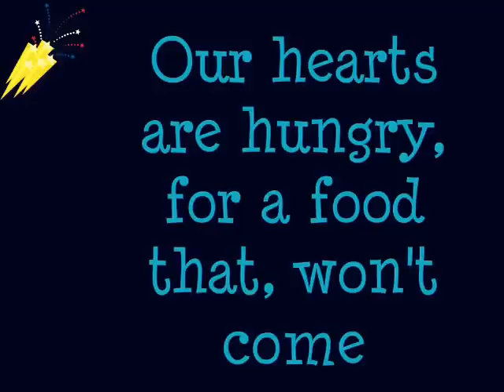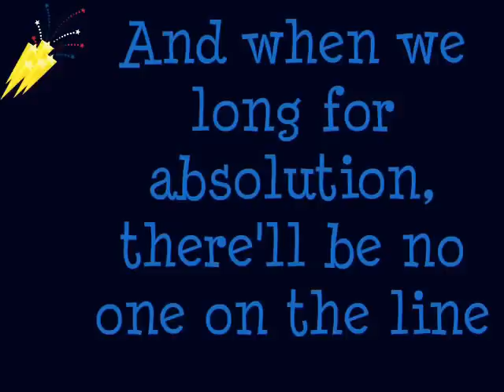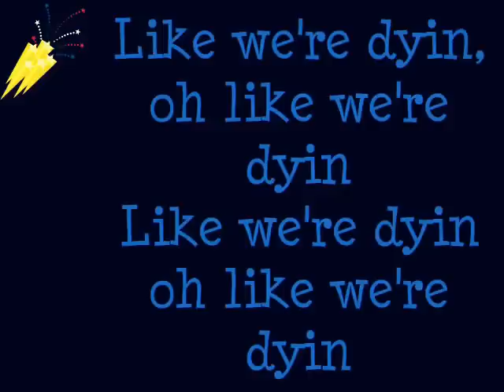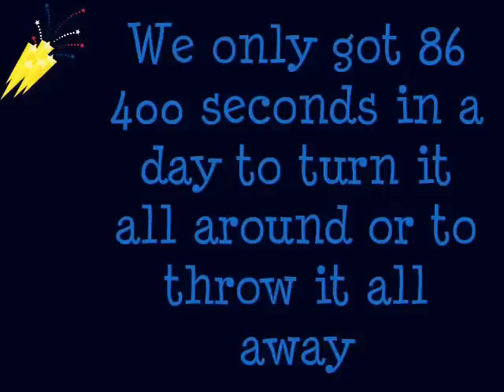Copy of Kris Allen- Live Like We're Dying lyrics